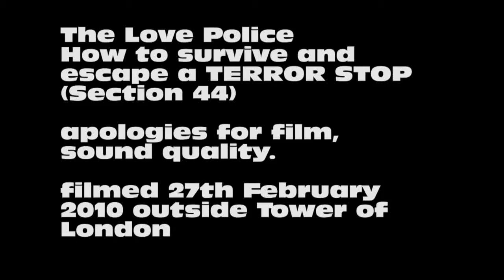The Love Police: How to Escape a TERROR STOP (1 of 2)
In the Loving Memory of Alax Hall.

The Love Police was doing the usual, enjoying free speech in a corporate zone, and the Beefeaters (Royal Guardians) of the Tower of London called the Police on us. Again. This time, the Police knew to send more than one officer. They sent an Inspector (rather senior), two Sargeants, and five officers. 4 Police cars. Sirens.

This is our attempt to show you how to stop yourself getting arrested under this RIDICULOUS and OVER-USED Terror Act.

Do not consent.

No one rules if no one obeys.

Live Free. Die Free